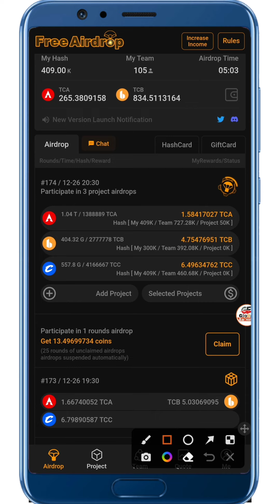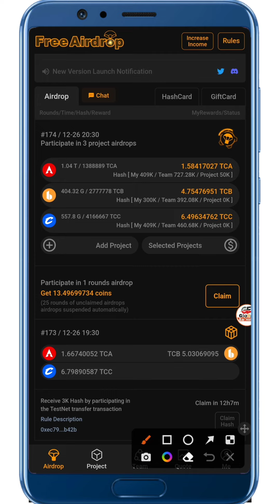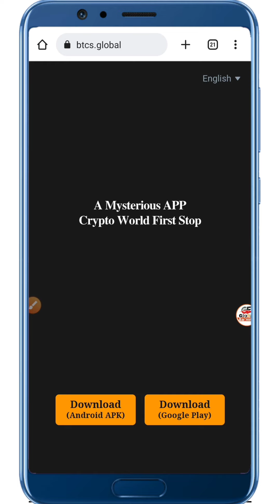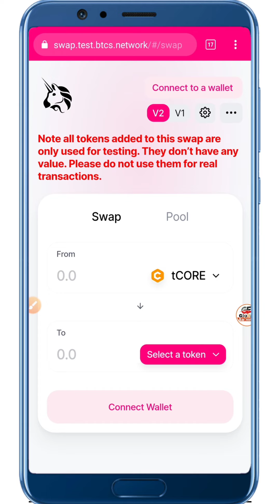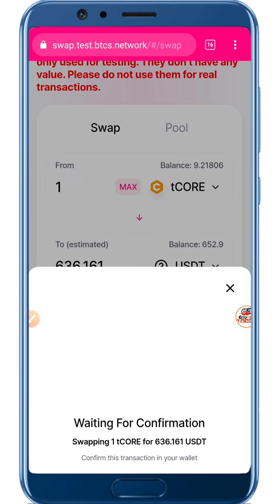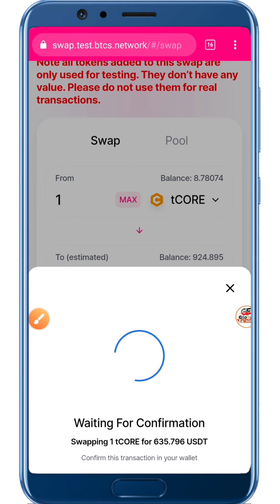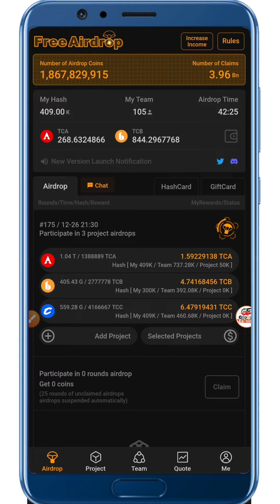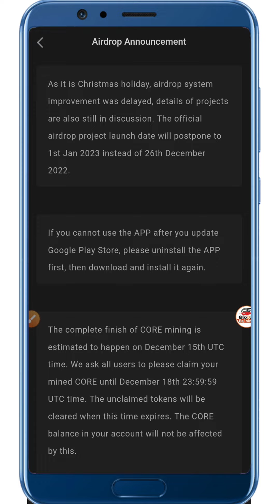Core DAO Mainnet Launching Update | Core Token Price Pridiction | Core Token Testing Swap in Hindi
Coredao Mainnet Update. Price Pridiction..
Core token Swap in testing Exchange...

-:::::::::::::::::::::::- International Exchanges-::::::::::::::::::::-
-::::::::::::::::::::::::::::- Social media-::::::::::::::::::::::::::-